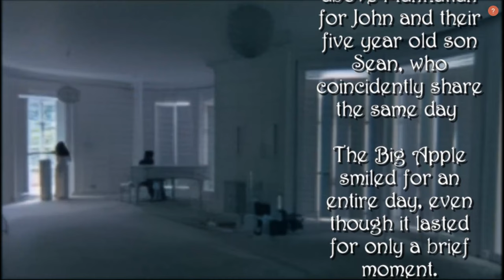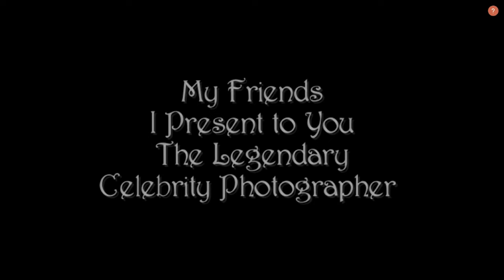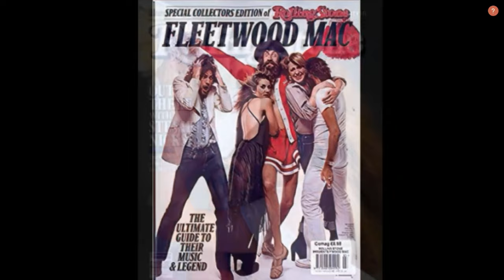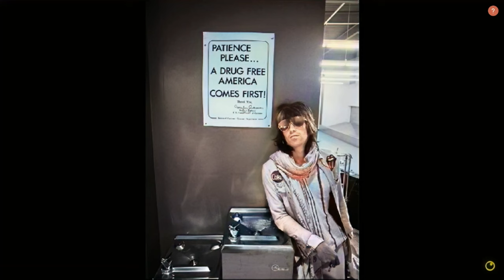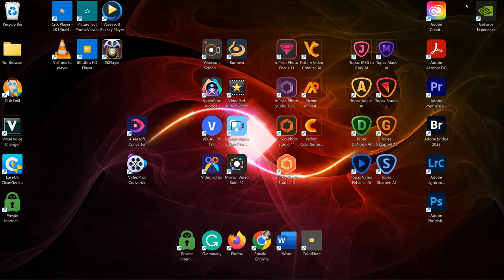Annie Lebovits Class Assignment Documentry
My first documentary video assignment